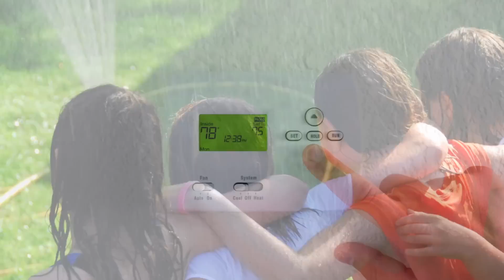Cool Tips For Hot Summer Days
It's important to stay cool and hydrated on hot days. This video will provide you and your family with tips on how to stay cool and safe on hot days.